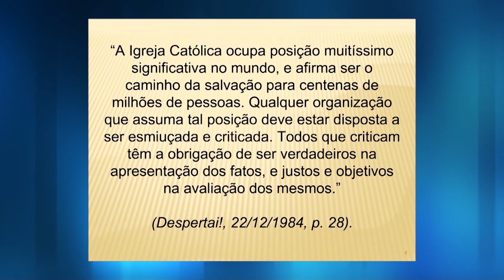O que ensinam as Testemunhas de Jeová - Introdução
TESTEMUNHAS DE JEOVÁ
I – INTRODUÇÃO
O título que damos ao estudo sobre as Testemunhas de Jeová pode parecer muito estranho e até ofensivo. Como um grupo religioso que pretende ser a única organização visível de Deus na terra pode ser considerado uma organização de Satanás? Terão as Testemunhas de Jeová erros tão perniciosos que possam ser tidos como o oposto do que pretendem ser: não uma organização de Deus e sim uma organização de Satanás?
Alguns afirmam: mas as Testemunhas de Jeová são tão zelosas, andam de casa em casa colocando aquelas revistas com gravuras tão bonitas e a preço tão acessível! Não é possível que seus erros religiosos sejam assim tão graves! Com este estudo vamos mostrar o que crêem as Testemunhas de Jeová a considerar seus ensinos à luz da Palavra de Deus – a Bíblia. Inicialmente vamos apresentar dois ensinos delas para fundamentar a idéia de que pregam outro evangelho (Gl 1.8-9), um evangelho diferente daquele que Paulo pregou e indicado em 1 Co 15.1-6.
Disse o escritor Domingo Fernandez:
O movimento russelita constitui a contra-ofensiva satânica frente à enorme difusão que está para dar-se das Sagradas Escrituras. A literatura russelita oferece ao mundo uma interpretação da Bíblia cuja inspiração brota das profundezas do reino das trevas (“Os Falsos Testemunhas de Jeová”, p. 49).